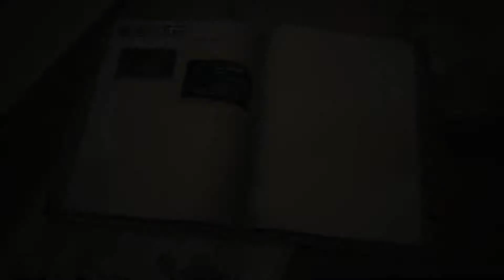Valkyria Chronicles 4 - Chapter 14: Azure Flame - SOS